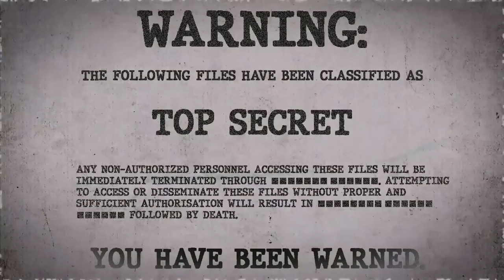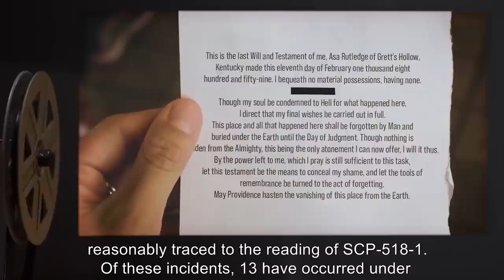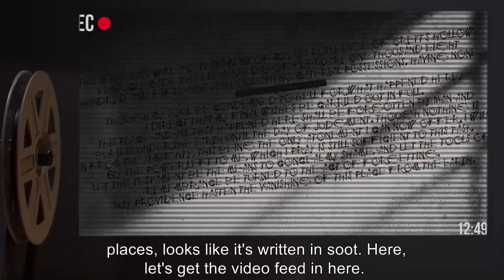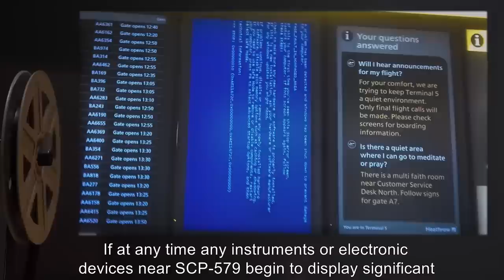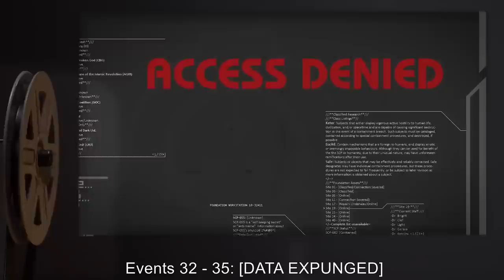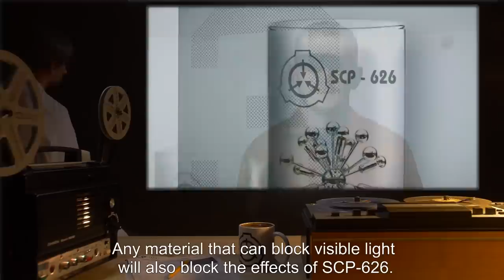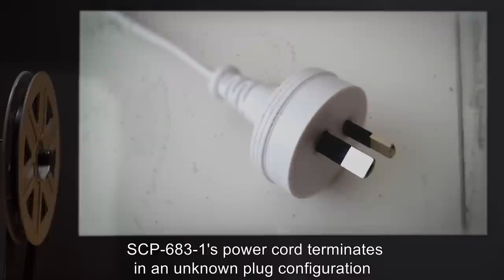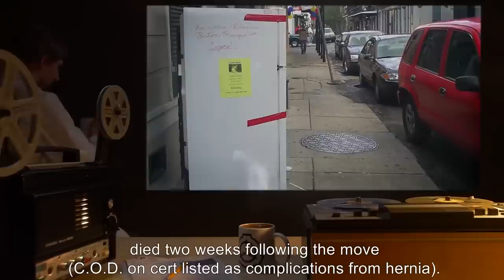Dangerous SCP Infohazards (SCP Orientation Compilation)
This is a selection of some of the Most Dangerous Infohazard SCPs kept in containment by the SCP Foundation.

In this compilation you will see the following SCPs:

00:00:00 SCP-518 is a Euclid Class entity also known as The Transinformational Tomb of Asa Rutledge
00:13:48 SCP-579 is a Keter Class entity also known as [DATA EXPUNGED]
00:22:36 SCP-586 is a Safe Class entity also known as Inscribable Object
00:25:32 SCP-626 is a Safe Class entity also known as Vision-Altering Sculpture
00:29:53 SCP-683 is a Euclid Class entity also known as Refrigerator Art